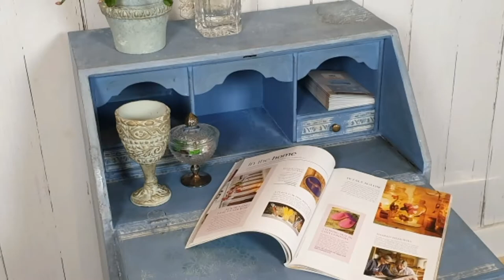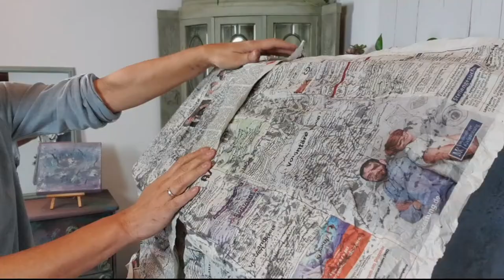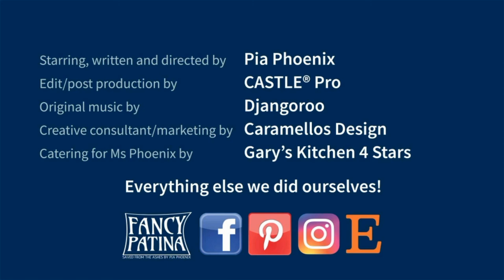SEKRETÄR ANMALEN MIT KREIDEFARBE | Schritt-für-Schritt-Anleitung auf Deutsch mit Pia Phoenix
Neues Leben für alte Möbel mit Kreidefarbe - LIVE und online in meinen KOSTENLOSEN KRÄSCHKURS KREIDEFARBE. Der nächste startet bald.
und ich schicke Dir rechtzeitig Deine Einladung. Und natürlich gelegentlich ein Freebie und gute Tipps :-).

Möbel-Upcycling mit Kreidefarbe: In diesem Step-by-Step-Tutorial auf Deutsch zeige ich Dir ganz genau die Techniken Weathered Look und Whitewash. Du findest hier die präzise Anleitung für ein komplettes Makeover. Viel Spaß dabei!

Obwohl ich hier noch auf Annie Sloan Chalk Paint schwöre, führe ich selbst inzwischen Kreidefarbe von Dixie Belle.

Warum?

Weil ich festgestellt habe, dass Annie Sloan die beste Kreidefarbe hat ... und Diexie Belle die ALLERBESTE :-).

Übrigens ... Wenn Du einsteigen möchtest in die Welt der Kreidefarbe, ist mein neuer Kurs KREIDEFARBE STARTER genau das Richtige für Dich.

Für Kreidefarbe-Süchtige, die gern den nächsten Step tun möchten, sich sehnen nach weiteren Tricks und Techniken und den Austausch mit Gleichgesinnten suchen, ist jetzt der Einstieg in KREIDEFARBE TV möglich.